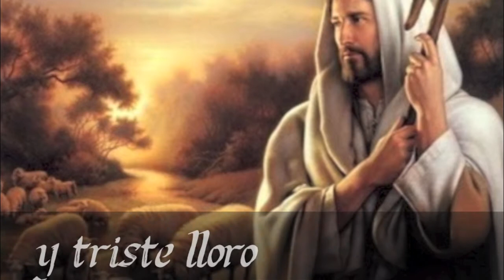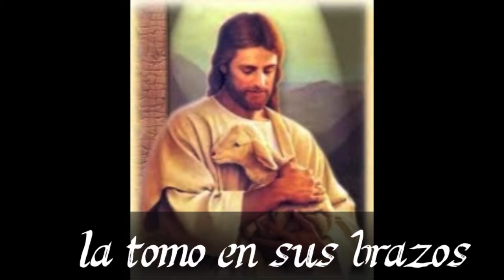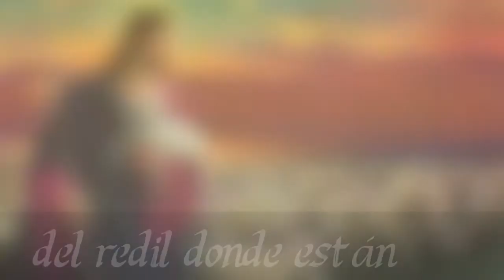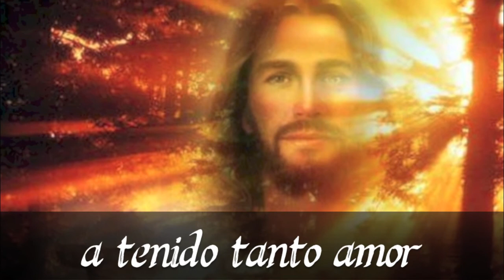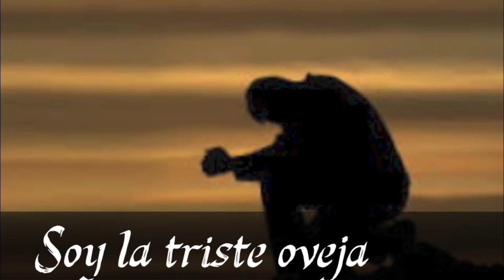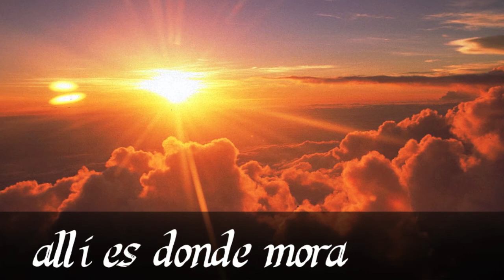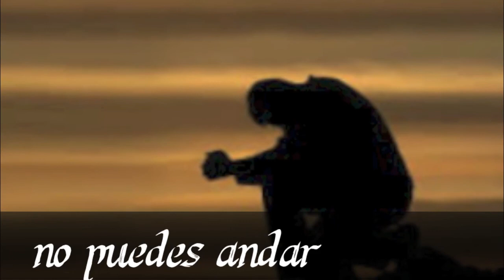Erik Roberto- Cien Ovejas Popurri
Lo mas nuevo de mi mas reciente producción titulada "El Charro de Cristo"